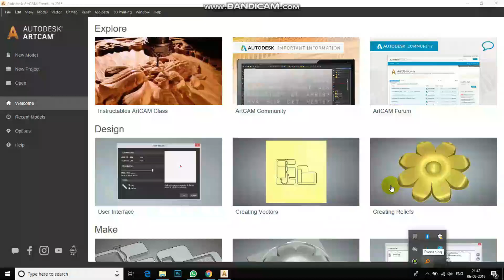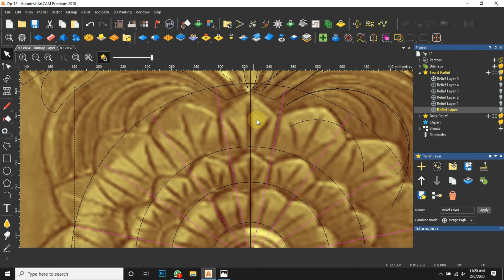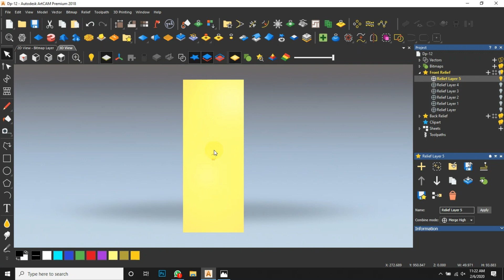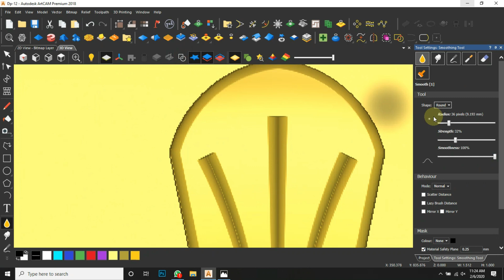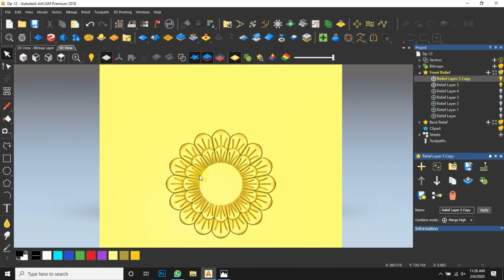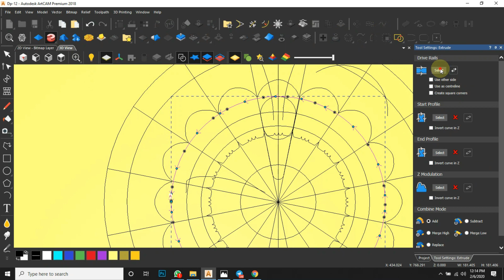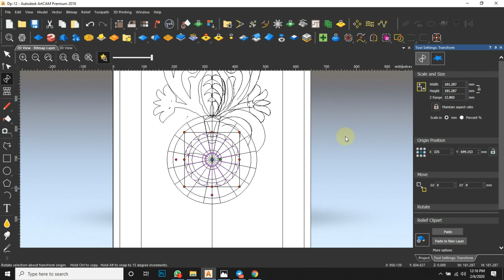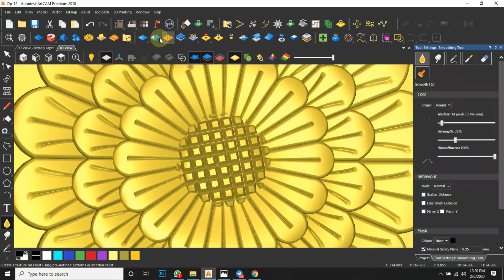How to make 3D Flower in Artcam